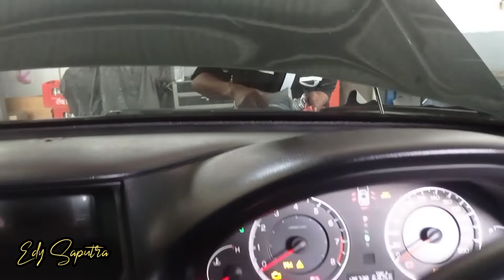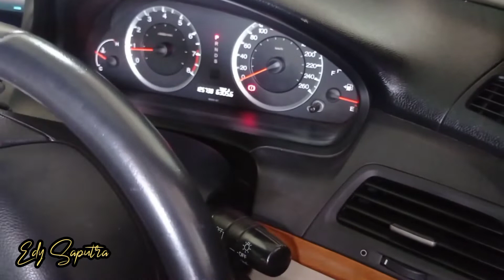BLEEDING Minyak Power Steering Bunyi Berisik di Honda Accord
Power Steering Bunyi Berisik di Honda Accord dan Cara Perbaikanya.Untuk anda pemilik kendaraan yang sudah menggunakan power steering hidrolik jika mau ganti oli power steering nya harus dilakukan dengan cara bleeding yang benar.Jika tidak maka power steering akan timbul bunyi abnormal seperti yang ada didalam video.
Bleeding yang salah akan menyebabkan system di power steering masuk angin dan timbul bunyi juga oli akan berbusa.